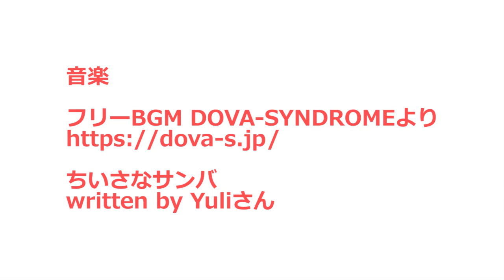【地域猫】ナナ姫が黒子との魚取り合戦でかろうじてドローに持ち込む。【魚くれくれ野良猫】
2017年9月21日撮影。
台風で増水した河も通常の状態に戻り、釣り日和です。
今回は久々にテンカラ釣りをしてみました。以前に比べてだいぶコツがつかめてきたのでいい感じです。
悩みはアタリはあるのにかかりが悪くもう少し乗ってくれるとかなり爆釣できるはずなのですが・・・まだ、工夫の余地がありそうです。釣りを終えてお城に戻るOさんに猫達はご飯をもらっていました。魚をバケツに広げるとナナ姫と黒子が反応。相変わらずナナ姫は飽きもせず魚番です。バケツに登り危なくこぼしそうになったので、洗面器に入れなおしてあげました。
今日はなぜかナナ姫が気合十分！手を突っ込んで魚を取ろうと頑張っています。そばで見ている黒子に水が飛んできて迷惑そうなのが印象的でした。苦労の末ナナ姫は一匹捕まえて食べておりました。飛び出した魚は食べたもののナナの気合の押されたのか黒子は控えめ。何時まで経っても魚が減らないのでナナ姫に退場してもらいましたが、黒子はやる気なし・・・黒子のやる気のなさはいったいなんなんだろうか・・・